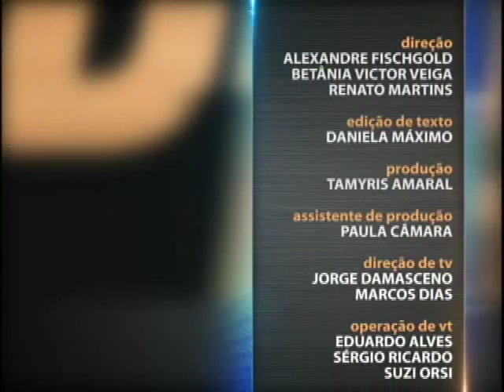Processo Penal - Ação Penal - aula 4